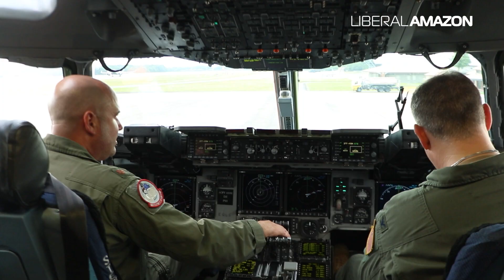Amazon: strategic zone for US military interests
A military exercise carried out in the Amazon with 1,500 men from Brazil and the United States, throughout November, exposed how the region remains increasingly crucial to the global strategic scenery. The CORE Combined Operation and Rotation Exercise) is a bilateral initiative carried out annually – started in 2021, and should continue until 2028 – which aims to expand the experiences of Brazilian and North American troops in the largest tropical forest on the planet, with knowledge exchanges about military doctrines, techniques and tactics. Carried out on Brazilian territory, and, this year, involving the states of Pará and Amapá, the mobilization is one of the greatest reflections of a long history of military cooperation treaties involving Brazil and the USA.

Amazônia: zona estratégica aos interesses militares dos EUA
Um exercício militar realizado com 1.500 homens do Brasil e dos Estados Unidos na Amazônia, ao longo de novembro, expôs como a região segue cada vez mais crucial ao tabuleiro estratégico mundial. O Exercício CORE (Combined Operation and Rotation Exercise) é uma iniciativa bilateral realizada anualmente – iniciada em 2021, ela deve se estender até 2028 – que tem como meta ampliar experiências de tropas brasileiras e norte-americanas na maior floresta tropical do planeta, com trocas de conhecimentos sobre doutrinas, técnicas e táticas militares. Feita em território brasileiro, e este ano envolvendo os estados do Pará e Amapá, a mobilização é um dos maiores reflexos de uma longa história de tratados de cooperação militar envolvendo Brasil e EUA.